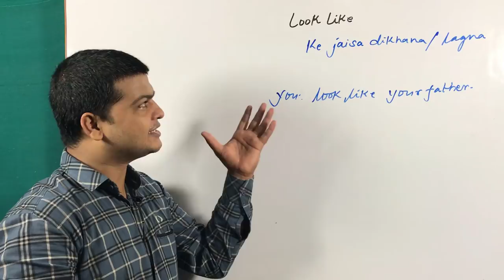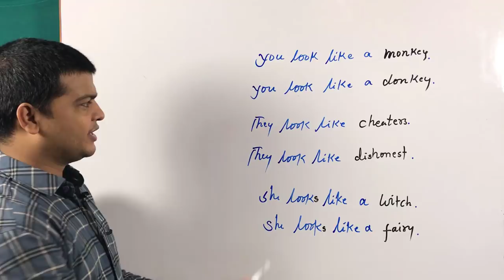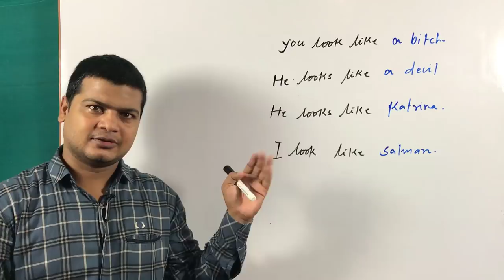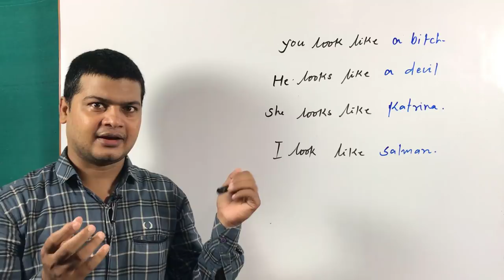Daily Practising Sentences | Everyday Speaking | Common English Sentences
Hi Friends,
Welcome to Taukir Alam Spoken English Videos.Today I am going to teach you about the correct use of  LOOK LIKE.